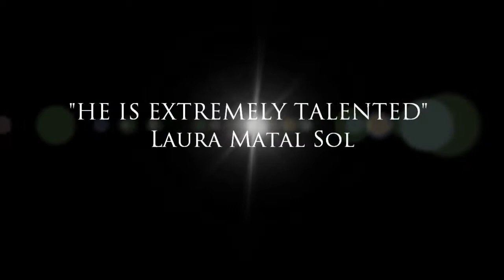45 2nd TRAILER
2nd Trailer to the upcoming 45 video